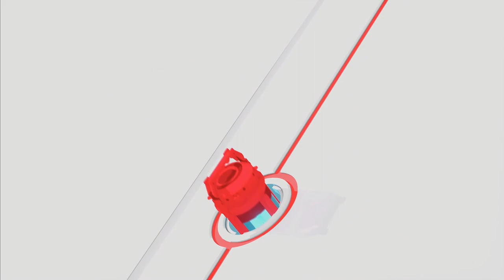Spider-Man: Miles Morales PS5 -HINDI- Part 1 - [THIS GAME IS PERFECT]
Spider-Man: Miles Morales PS5 Walkthrough Gameplay Part 1.
Welcome to the official series of the all new Spider-Man: Miles Morales PS5, this series will include the full game story. Spider-Man: Miles Morales PS5 review and first impressions. This Spider Man Miles Morales series will include the full game story walkthrough with all boss fights, all upgrades, all suits, all moves and customizations for Miles.

Hey It's "BIGSKULL.” I LOVE uploading videos Call of Duty, all PC and PS5 games, Lets Play Walkthroughs and tons of more Story game driven video games!